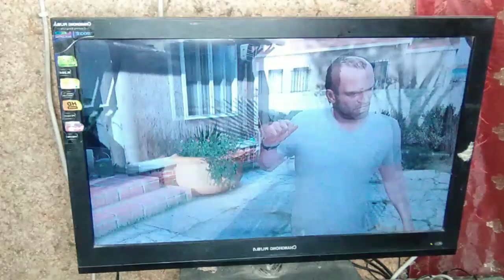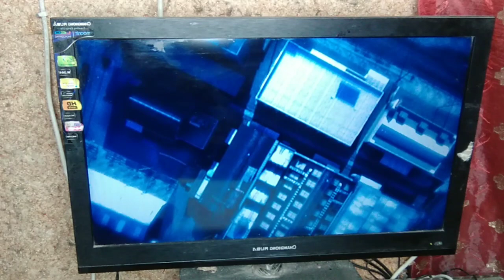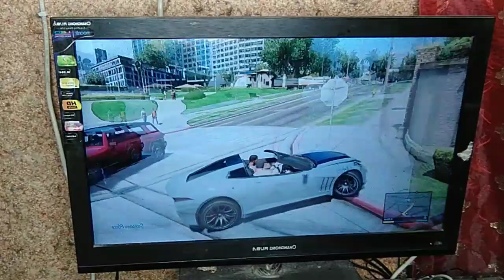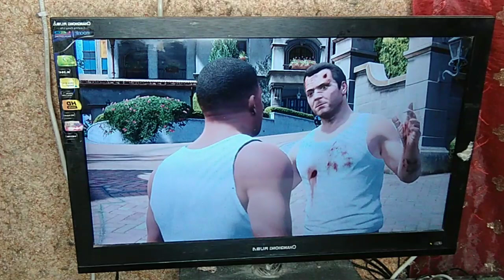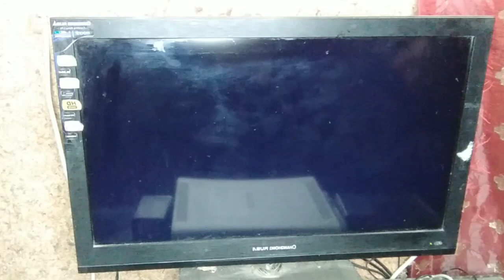GTA 5 Mission | Michael kidnapped | Punjabi - Dubbing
Sunny vlog :
Tekken 8 :
FLYOVER :